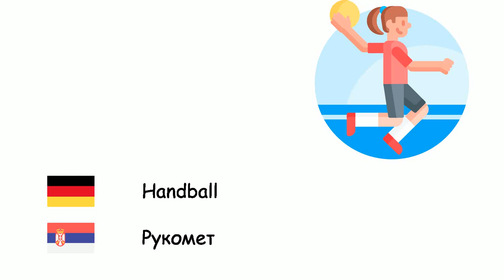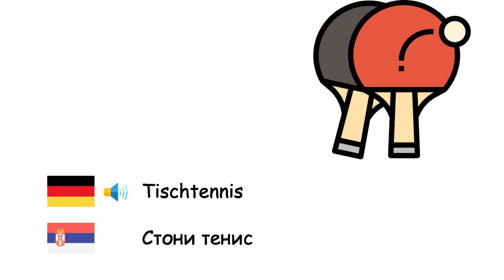Sport (Serbische Sprache) (de-sr)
Fone TV
de-sr-24
спортске (Српски језик)
Basketball - Кошарка
Fechten - Мачевање
Bogenschießen - Стреличарство
Fußball - Фудбал
Baseball - бејзбол
Boxen - Бокс
Handball - Рукомет
Tischtennis - Стони тенис
Tennis - Тенис
Taekwondo - Tekvondo
Volleyball - Одбојка
Gewichtheben - Дизање тегова
Ringen - Рвање
Turnen - гимнастика
Eishockey - Хокеј на леду
Karate - Карате
Formel 1 - Формула 1
Rugby - Рагби
Olympische Spiele - Олимпијске игре
Golf - Голф